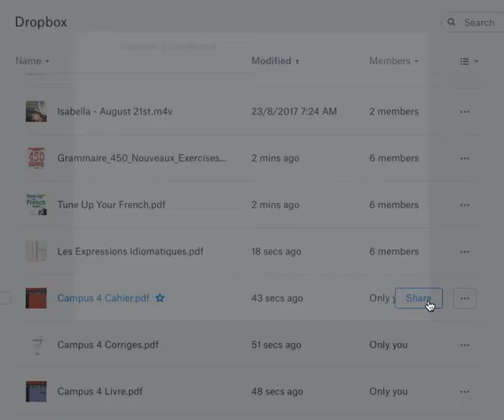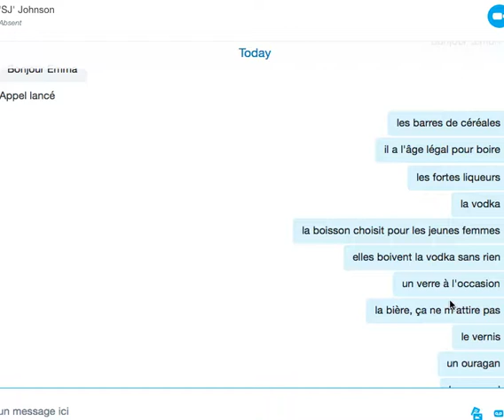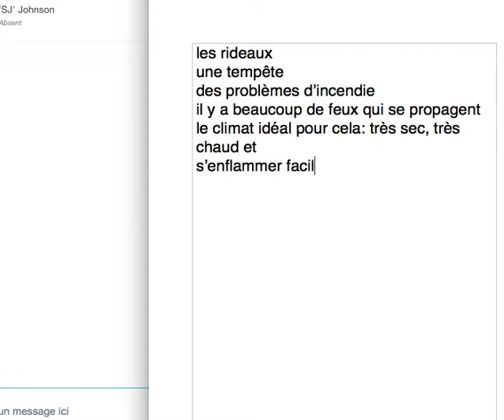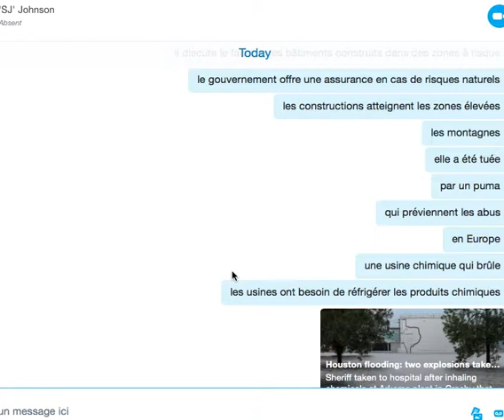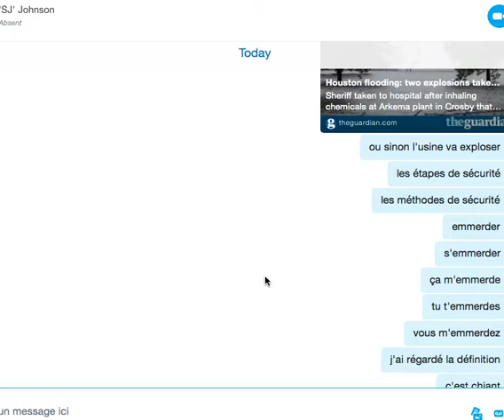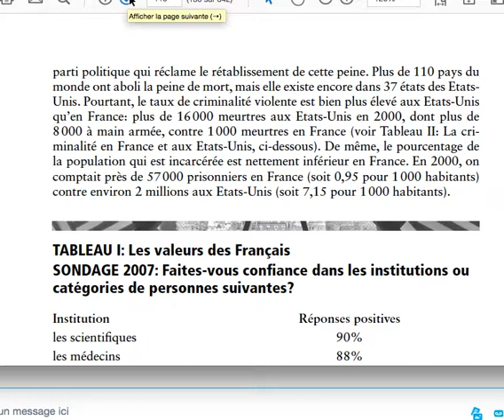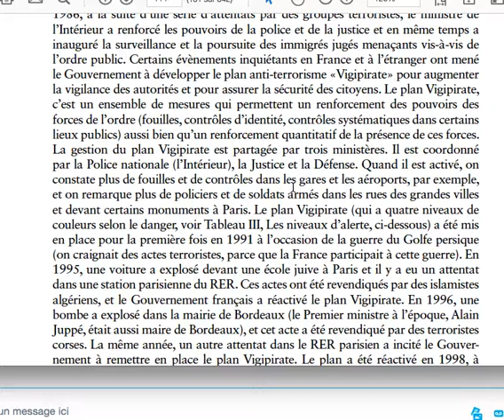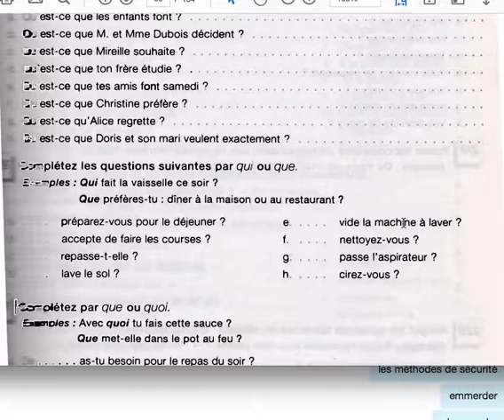Simon - Jeudi 31 août